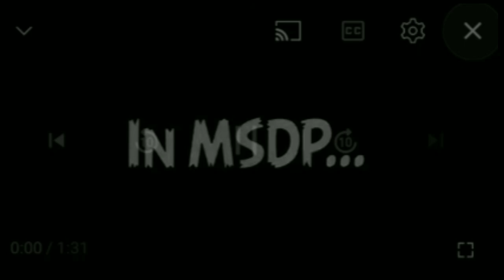Mojang studios deleted parts Season 4 Offcial Trailer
You & @CNRocksLingoKidsSucks Are Waiting To Deleted Parts Season 4

Coming April